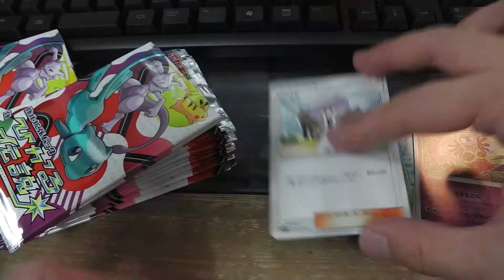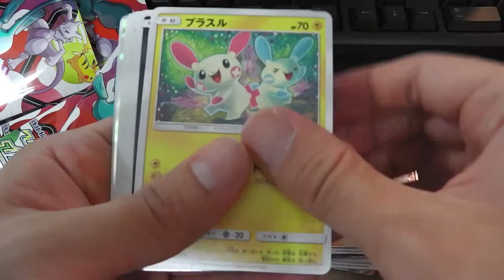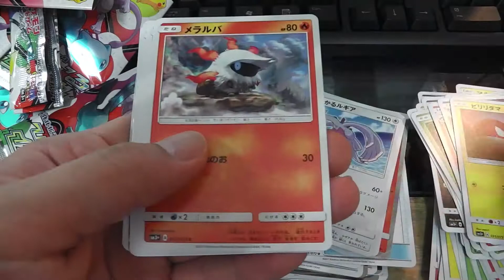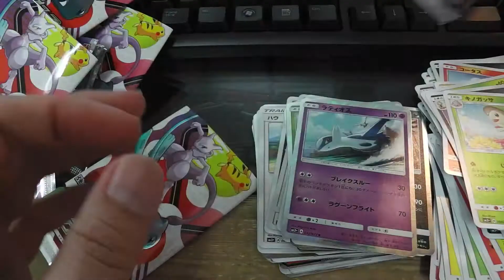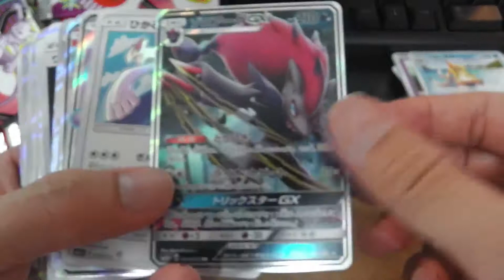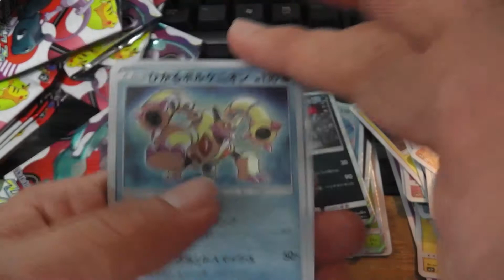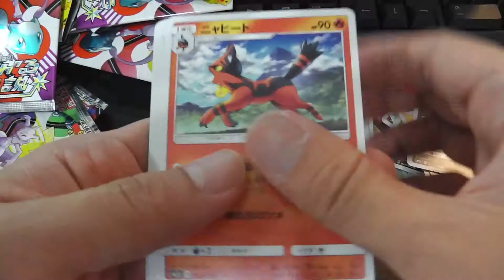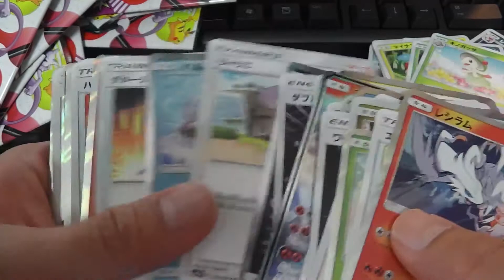ひかる伝説2BOX